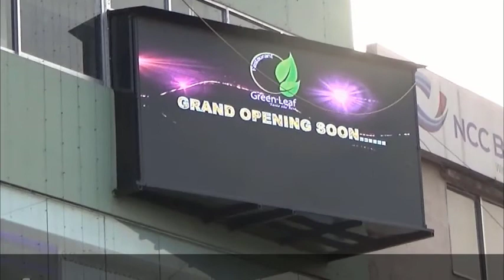মুরাদনগরের বিকাশ চন্দ্রবর্মন হত্যাকান্ডের রহস্য উদঘাটন, আসামী গ্রেফতার